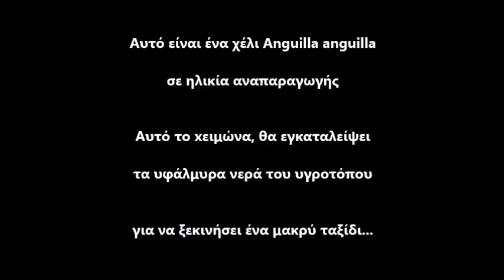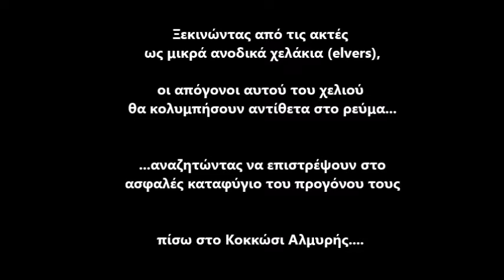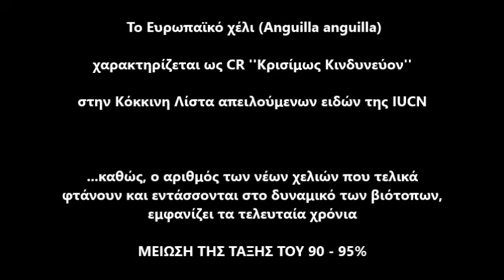Ευρωπαϊκό χέλι Anguilla anguilla στον υγρότοπο Κοκκώσι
Το Ευρωπαϊκό Χέλι Anguilla anguilla στον υγρότοπο Κοκκώσι Αλμυρής στην Κορινθία

The European Eel Anguilla anguilla in Kokkosi Wetland, Almyri, Corinth - Greece